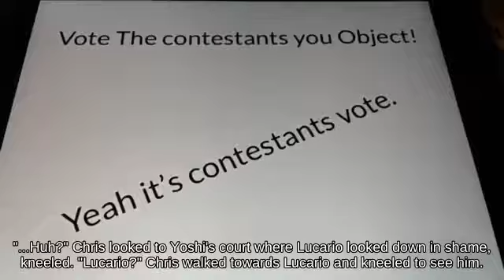Combo Meta Knight using Fire Flower attacks with Super Scope Wii